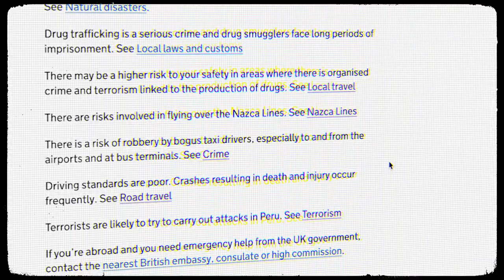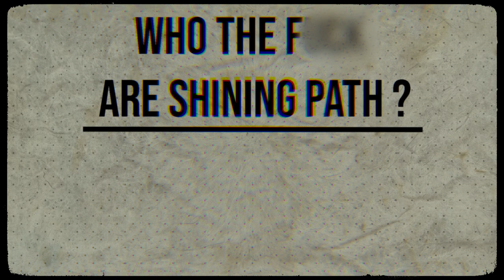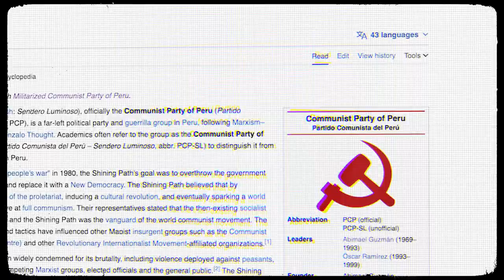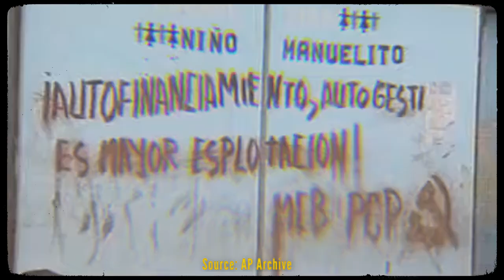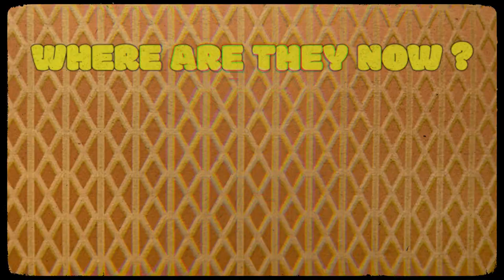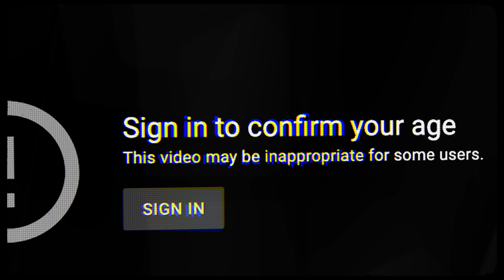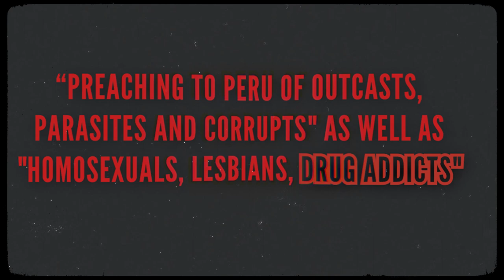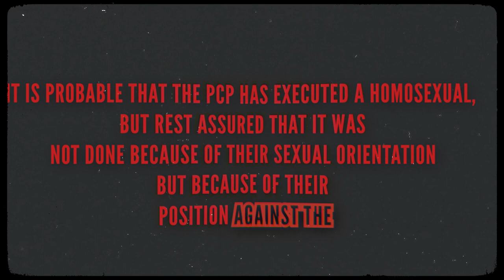PERU'S TERRORIST GROUP (Shining Path)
Today we take a look at Shining Path, Peru's Communist terrorist group that wreaked havoc for decades and still exist to this day. We look at the history and current situation of the infamous SHINING PATH.

NuCulture is about all about the world. We cover a range of cool and interesting topics such as News, Geography, History, Travel and Modern Culture.